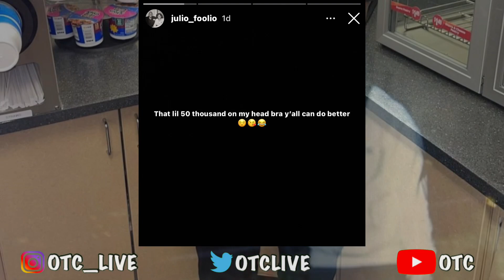Julio Foolio Has $50K On His Head And He Responds 💰😱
1)This video has no negative impact.
3)It is transformative in nature.